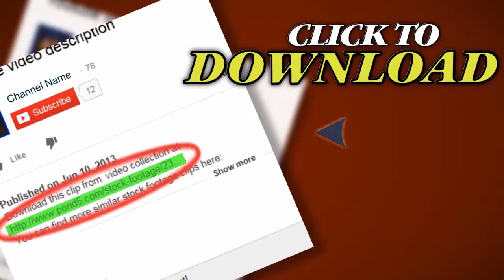Football Dolly. Stock Footage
Thank you for visiting our page Football Dolly. Stock Footage